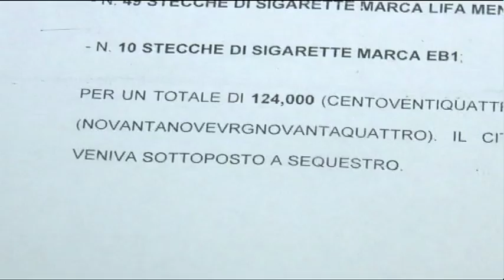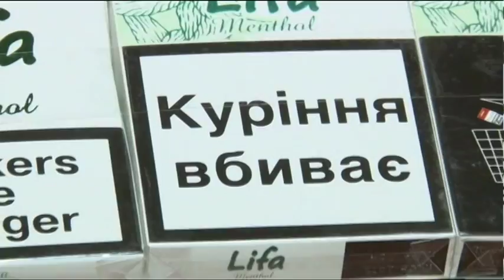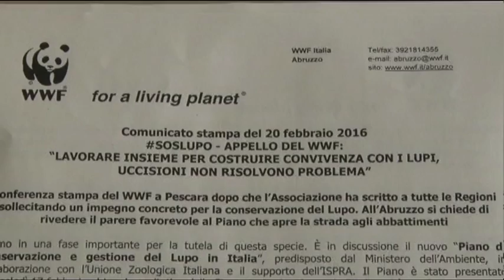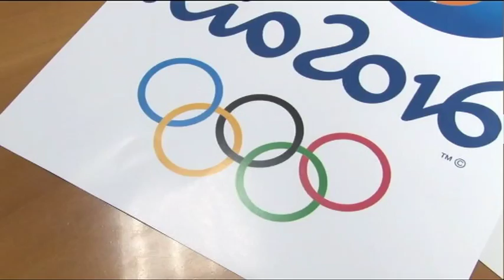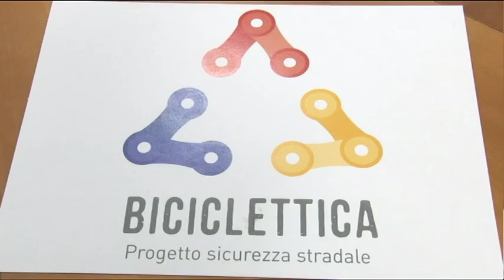TgSei Edizione delle 19 Sabato 20 febbraio 2016